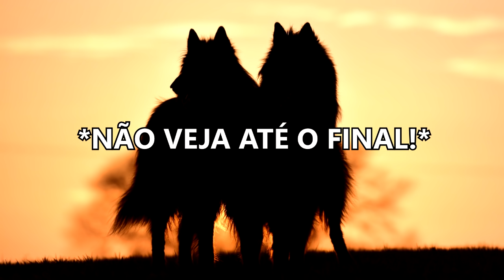PASTOR BELGA - Tudo sobre a raça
O Pastor Belga é uma raça com quatro variações, todos são cães funcionais que seguem um padrão comportamental e estrutural, são eles: Pastor Belga Groenendael, Pastor Belga Malinois, Pastor Belga Tervuren e Pastor Belga Laekenois. Nesse video contarei tudo sobre essas raças tão lindas e poderosas!